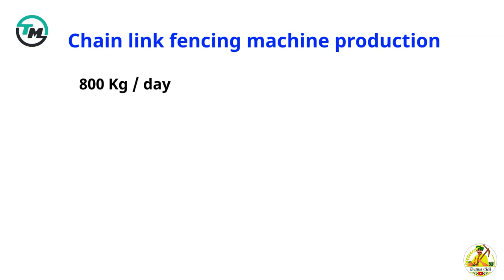खेतो की तारबंदी घर पर तैयार करे !! Chain link wire fencing making machine - tech mewadi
खेती, सोलर एव मशीनरी जुगाड़ के विडियो देखने के लिए फेसबुक  page को फोल्लो  करे धन्यवाद

cal All India  Customer Care Number
SK Industries Bhilwara  Rajsthan